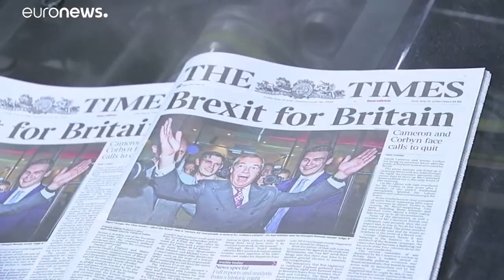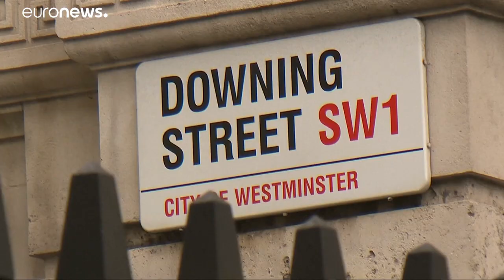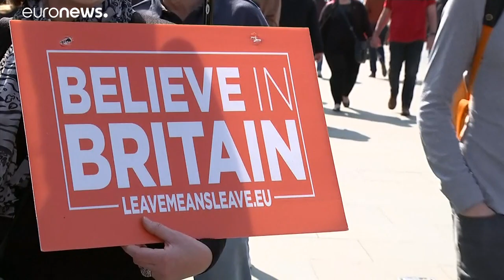"Brexit" - die Nervensäge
Zum Thema “Brexit” sprach Angela Merkel vielen aus der Seele: «Ich glaube, dass die Verlängerung so kurz wie möglich sein sollte», so die deutsche Kanzerlin, „aber sie sollte uns auch eine gewisse Ruhe geben, dass wir uns nicht alle zwei Wochen wieder damit befassen müssen.» Eine Leidensgeschichte…